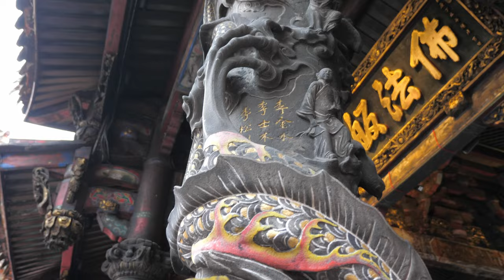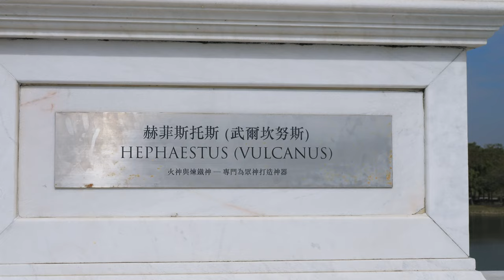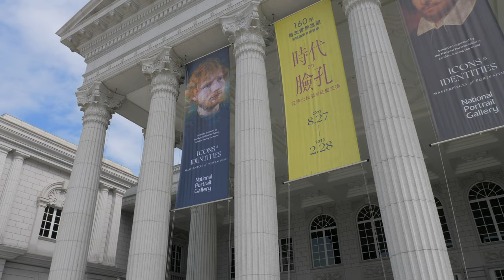Taiwan | Panasonic 12-35mm f/2.8 I | Weebill 3 | GH5 | Sample Test Footage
Filmed at Longshan Temple in Taipei on Jan 28, 2023, Chimei Museum in Tainan on Jan 20, 2023, and The Museum of Old Taiwan Tiles in Chiayi on Jan 18, 2023.

This gear enables a quick and dynamic shooting style where you can flow with the moments and get shots as quickly as they happen.

I did add post stabilization since I was more interested in how stable I could get rather than trying to make a scientific test. Also I added some color tweaks.